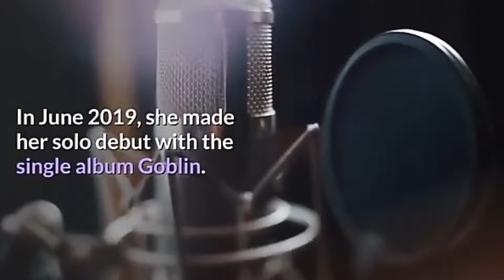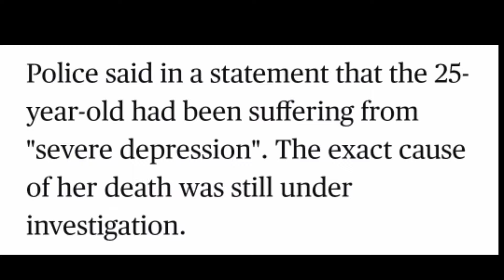ACTRESS/ SINGER IN KOREA (SULLI IS DEAD)